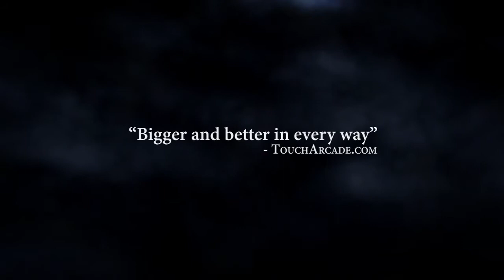Ravensword: Shadowlands iPhone, iPad